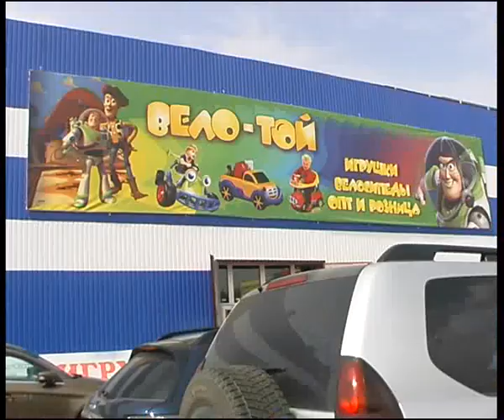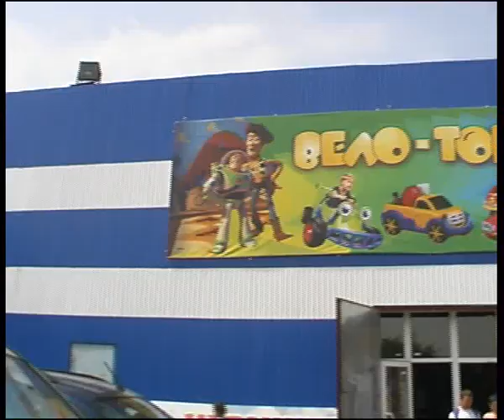velo toy 1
Алексей Челейкин - магазин игрушек и велосипедов "Вело Той", Alexey Cheleykin - toys and bicycle store "Velo toy" .